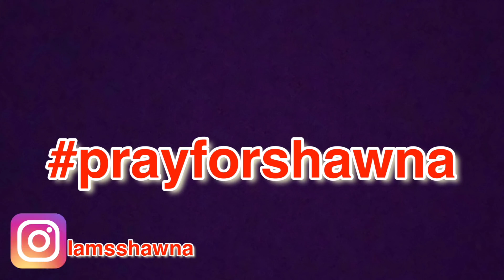I’m Hospitalized 😔 Pray For Me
Photographer @Glamzphotoz on ig

Add me on tiktok iamsshawna

Age 21
Name Shawna Campbell